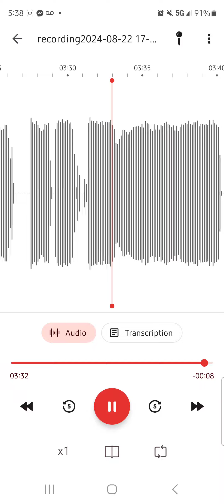recorded in a bus stop shelter off the microphone on my headphones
I said I was retiring this one.

I guess I lied, lol.